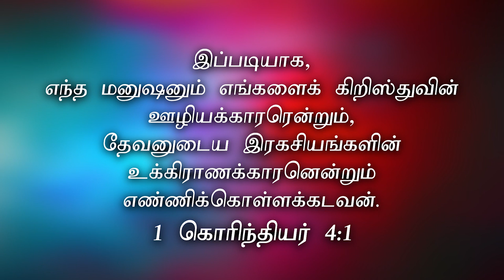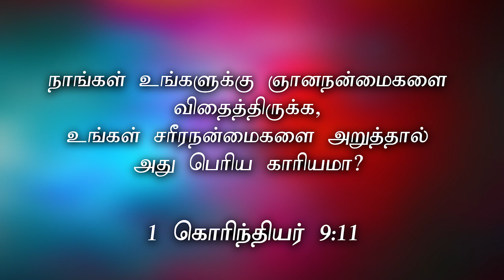Clippings - காணிக்கை என்பது... (17-02-19) Sunday Live Msg By Bro.D.Jestin (SS1907)